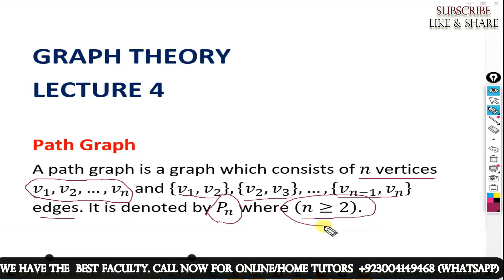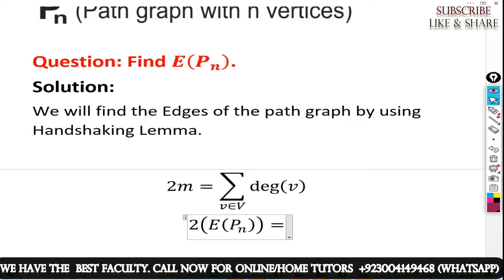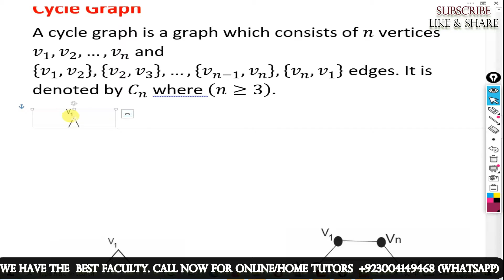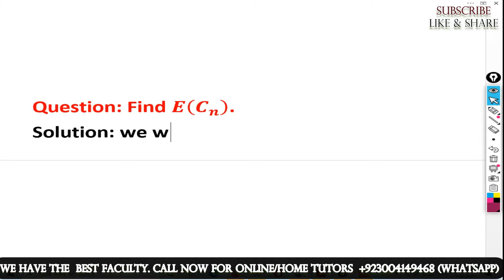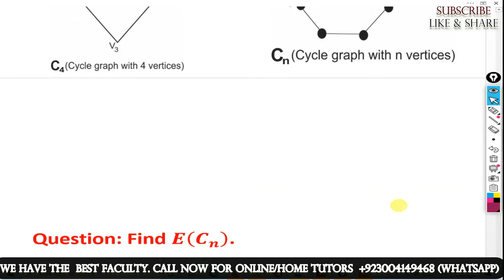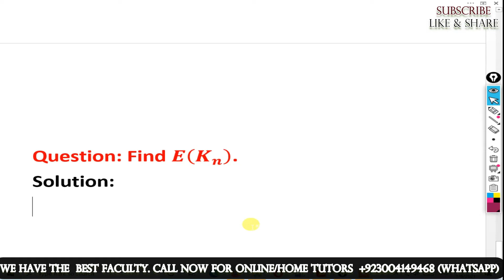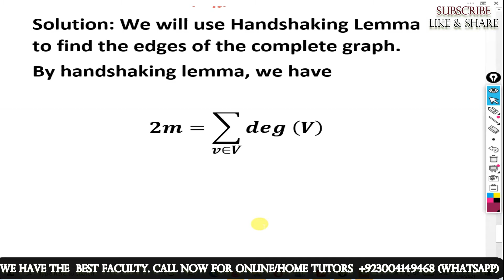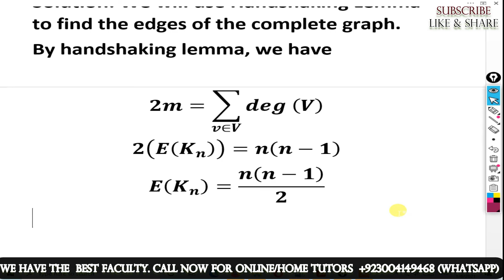GRAPH THEORY LECTURE 4 / Path Graph / Cycle Graph / Complete Graph all explained in full details